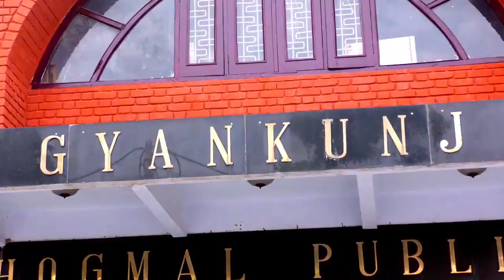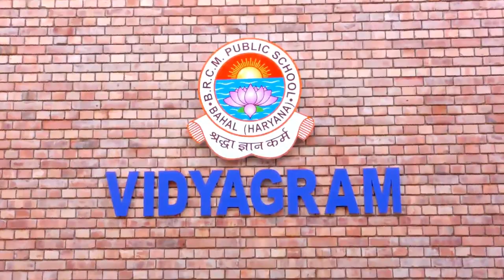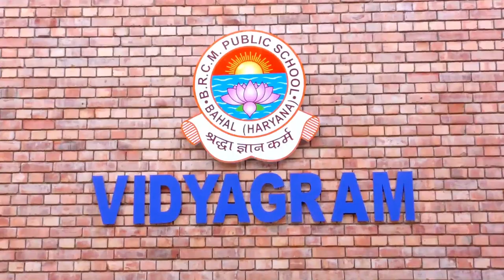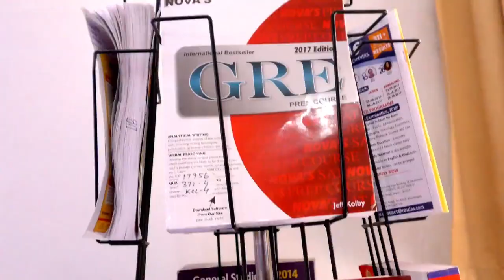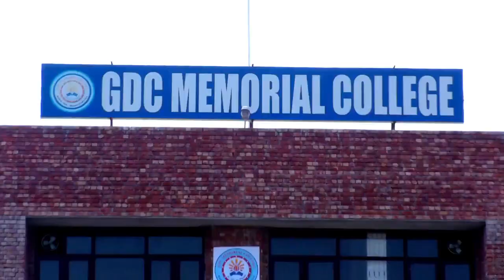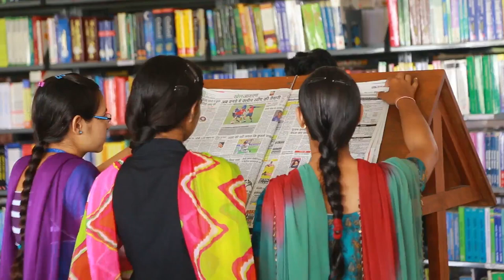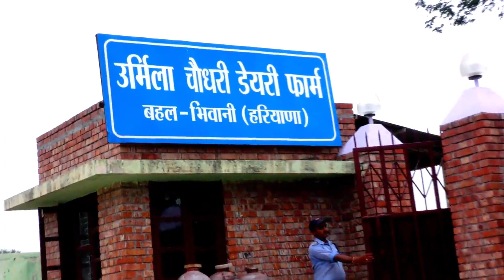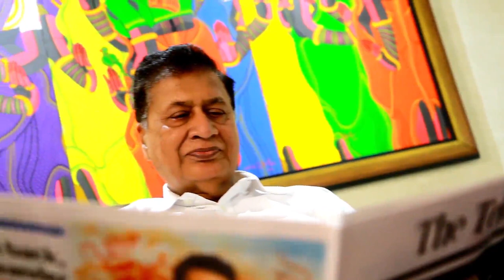Waah Zindagi -BRCM Education Society Bahal -Paras tv